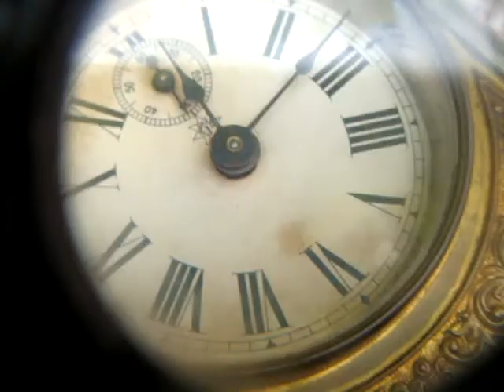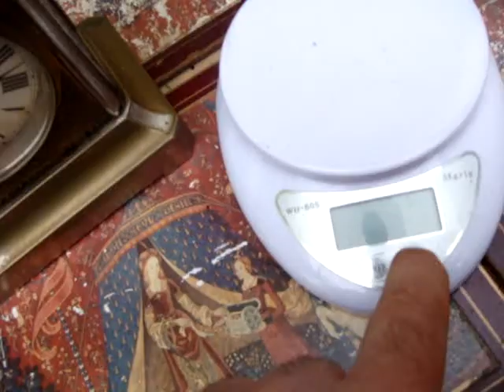ANTIQUE GERMAN JUNGHANS Music Alarm Mantle Clock With Key ** See Video **